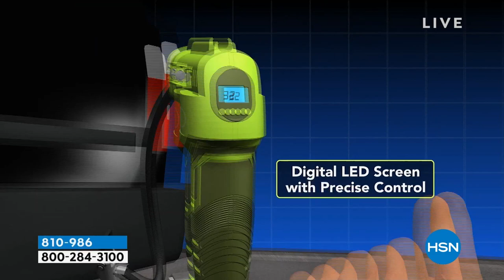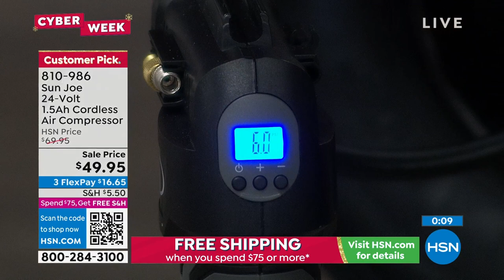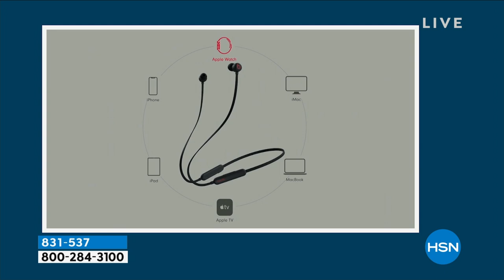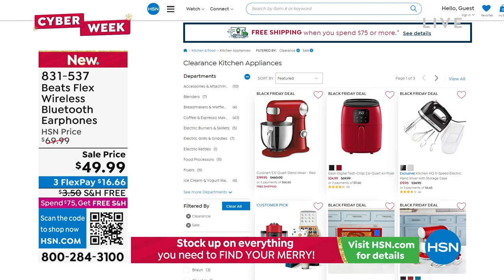HSN | Healthy You with Brett Chukerman 11.29.2022 - 04 PM